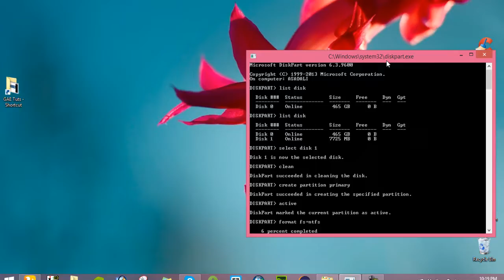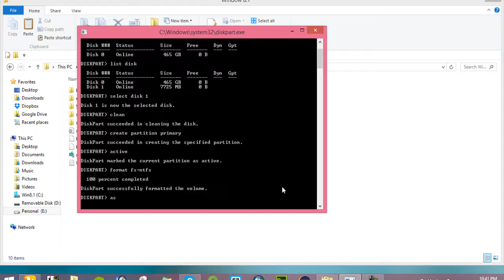How to create Bootable USB using Windows 8.1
In this video i describe how to make bootable USB as a windows installer using simple commands in windows.